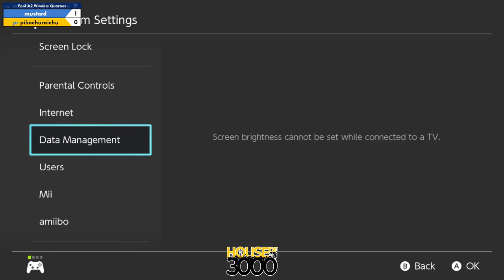Xeno340 Pool A2 Winners Quarters mustard vs pikachuraichu